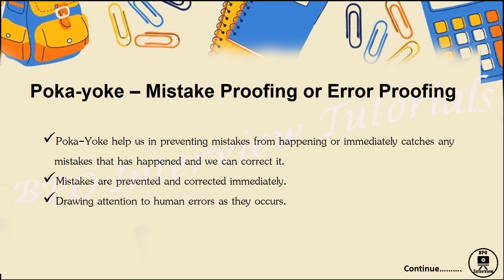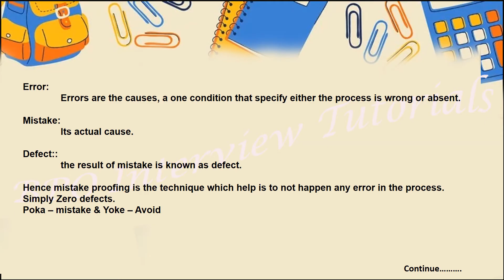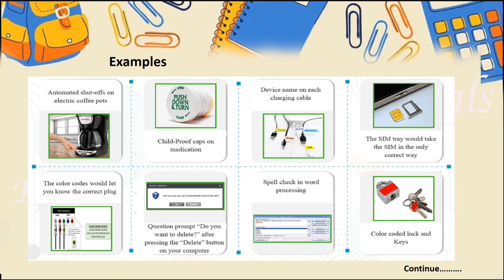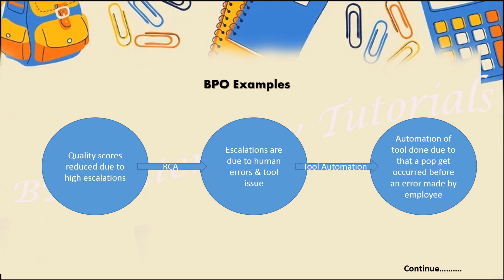What is Poka Yoke -- A mistake proofing technique ? || six sigma certification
Poke Yoke is known as mistake proofing